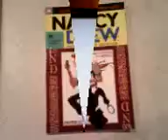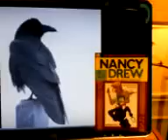Nancy Drew #3: The Haunted Dollhouse - comic book review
Review of #3 in the Nancy Drew graphic novel series "The Haunted Dollhouse"
Written by Stefan Petrucha
Artwork by Sho Murase